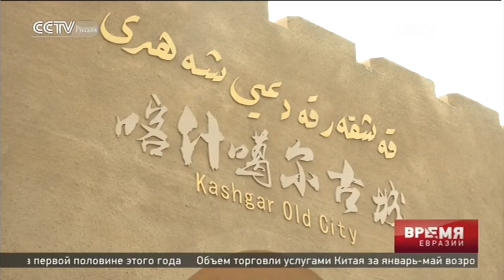Ставка на сотрудничество вдоль Шелкового пути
Пик туризма в СУАР

Это ежедневная новостная программа, в которой сочетаются новости, интервью, обзоры, комментарии, диалоги и многое другое. Содержание новостных выпусков касается преимущественно экономики, но также затрагивается сфера политики, общества, культуры и др. Вместе с этим, данная передача призвана помочь созданию сети для обмена новостями между СМИ стран-участников ШОС.